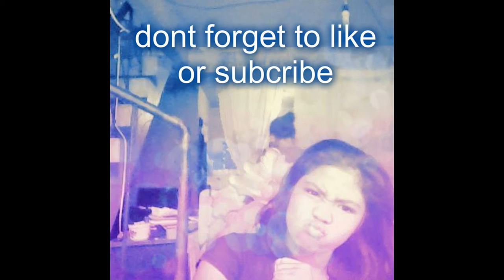pictures of john cena - wwe universe